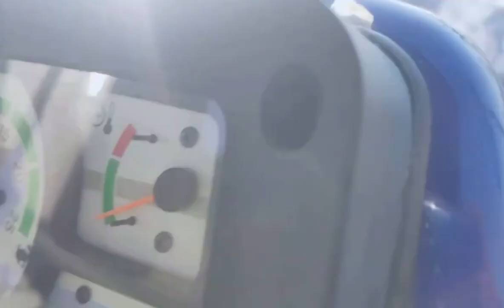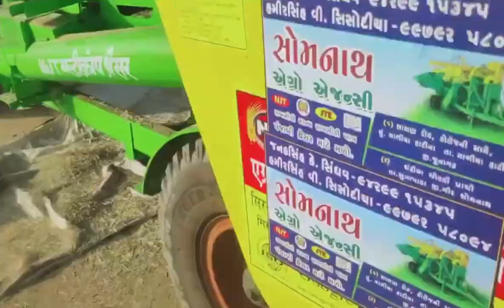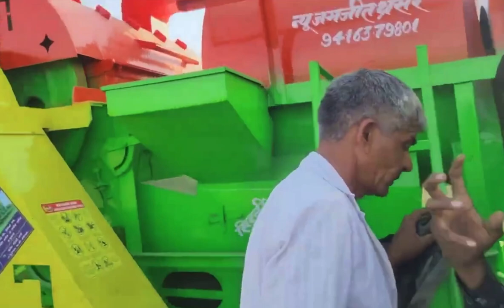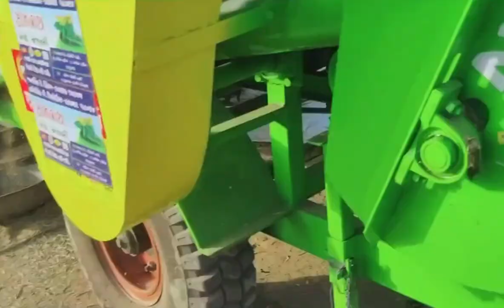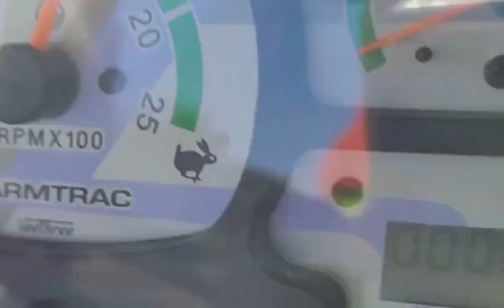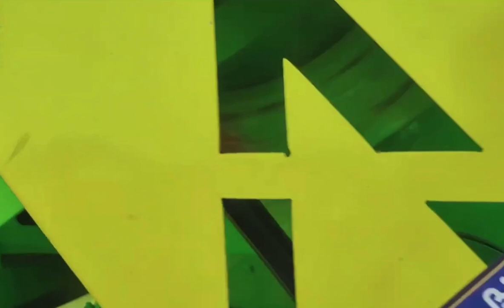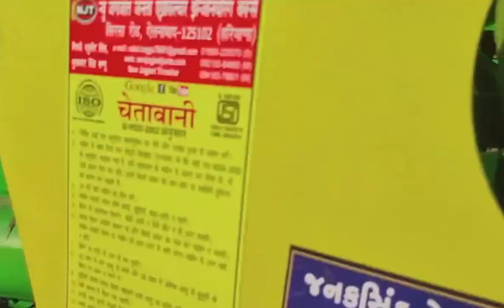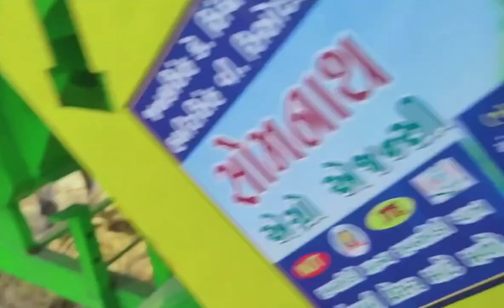NJT Multicrop Thresher (NEW JAGJEET THRESHER) MULTICROPE THRESHER 2022-23 ☎️9416379801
न्यू जगजीत थ्रेशर मुंगफली कंबाईन 2022
NJT_MALTICROP_MUGFALI_COMBAINE BACK TOKRI MODEL 2022-23

आप सभी का NJT थ्रेशर के यूटूबपर बहुत बहुत स्वागत आज के वीडियो में जानने वाले है NJT malticrop मुंगफली कंबाईन के नए मॉडल के बारे में
धन्यवाद !!